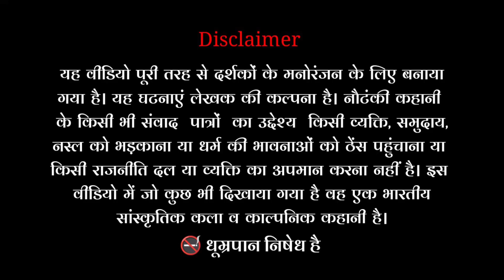भाग 11- bindhaganj nautanki.बेकसूर अंधा अनोखा बदला उर्फ डाकू तेजा सिंह_indresh sangeet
हमारे इस चैनल में आप सब का बहुत,बहुत स्वागत है आप भी हमारे चैनल के सदस्य बन सकते हैं हमारे चैनल से जुड़ सकते हैं इसके लिए आपको सिर्फ  (SUBSCRIB) का लाल बटन दबाना है और घंटी को बजाना है इसमेें आप का कोई पैसा नहीं लगना है| और जब भी हम कोई नया वीडियो अपलोड करेंगें तो हमारे सभी वीडियो आपको तुरंत देखने को मिल जाएंगे वीडियो पसंद आए तो वीडियो को लाइक करें और शेयर करें अगर मन में कोई सवाल हो तो (Comment) में लिखकर अपना कीमती सुझाव अवश्य भेजें धन्यवाद।

वीडियो कि भाषा - हिन्दी,भोजपुरी

About my vidio -
(Recording) Indresh sangeet

nautanki vidios, nautanki khela,
nautanki tamasa, sabse Naya tamasa,
nautanki song, nautanki Naya tamasa,
nautanki gana, nautanki nai sangeet
sabse nai nautanki, nautanki vidio,
nautanki dance, nautanki dj dance,
nautanki song, rangarang nautanki,
rajesh yadav ki nautanki, behtakhurd ki nautanki, new Kunal thiyeter sangeet party,
harami, indresh singh, jawabi kirtan, kirtan,
nautanki bhojpuri nautanki, nautanki new nautanki, nautanki gazal, nautanki kahar,jawabi kahara nautanki, jawabi kahra,